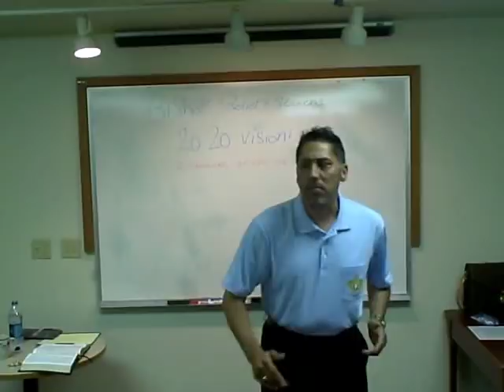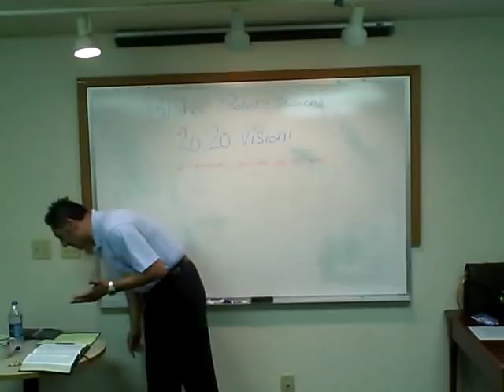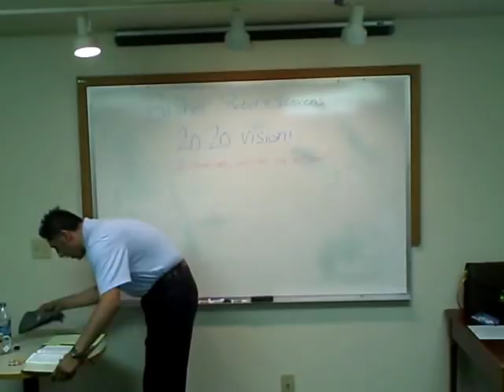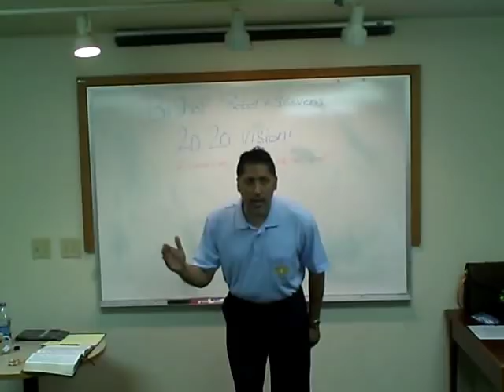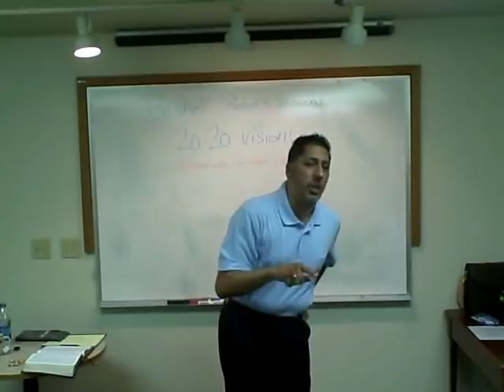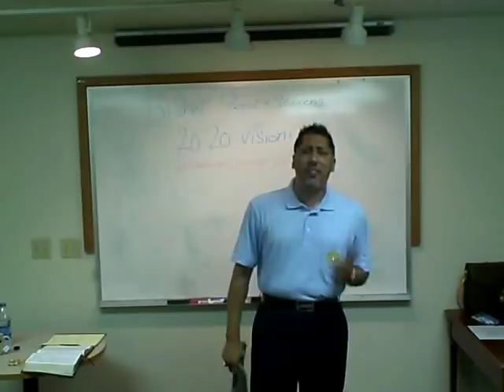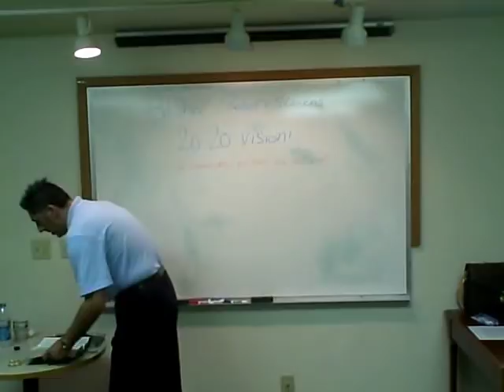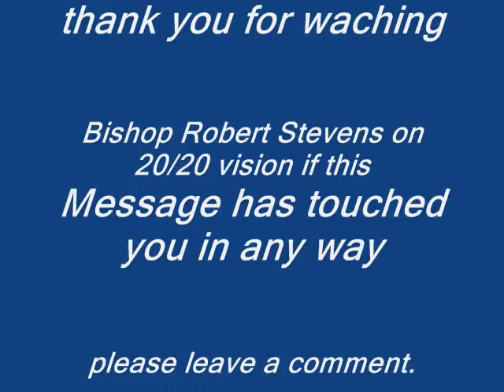SWMM Bishop Robert Stevens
Bishop Robert Stevens on how we need to
see our vision